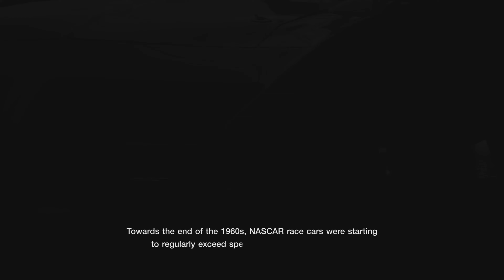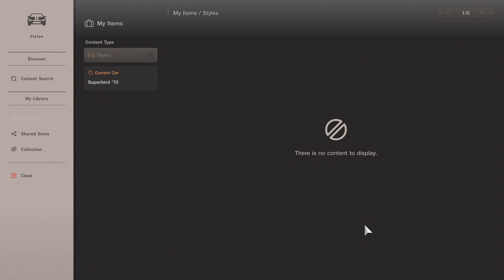Gran Turismo 7 | Plymouth Superbird 1970' - Willow Springs Big Willow [4K PS5]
Finally The big wang muscle car is here Hagerty Legend Cars price is aren't bad Cr347.000 pretty good price tag for such muscle car, very surprisingly handling wasn't worse at all turn very well no issue so far this could be turn into Nascar soon.

Gameplay PS5 with no assists - Car Plymouth Superbird 1970 USA - Track Willow Springs International Raceway Big Willow USA.